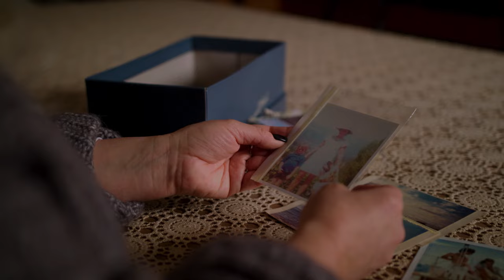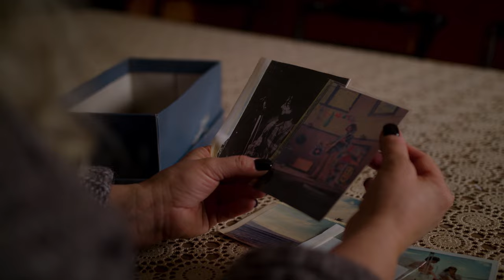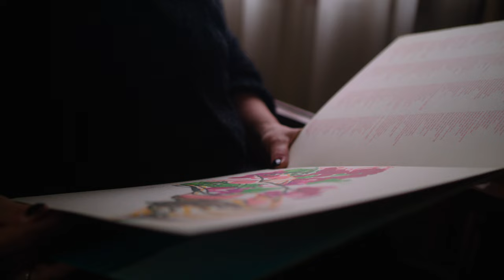HAYLEY REARDON / "BETHANY" / OFFICIAL MUSIC VIDEO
Shot & edited by Joe Angelini
Production: Olivia Reardon
Actress: Audrey Jacinthe Connor
G&E: Brett Marshall
*a very special thanks to Donovan the pup & his sweet parents*

(Full EP out March 1st!)

Lyrics:
Bethany is five foot
With hair down to her knees
And she carries the guitar
Of a boy she loves but never sees
And she’ll follow him to Santa Barbara
When she is just nineteen
With some money from her father
A man she loves but never sees

She, she is lost in the records
Singing Blonde in the Bleachers
She is free
But she’s tired already

So she lived out of a school bus
Parked in some old lady’s yard
And to this day she’ll thank the seventies
And the California stars
But at night she still got lonely
And the boy with the guitar
Couldn't give a damn about it
She still held him in her heart

And she, she was lost in the records
She was free
But freedom never comes easy
And love it never comes freely
Just ask Bethany

The boy with the guitar
Became a man with a full band
And he left her with a baby
Chose the road over a family
So Bethany she left there
For a farm out in the country
Raised the little girl up wild
With the horses and the daisies

And she, she is lost in the records
She is free
Just ask Bethany